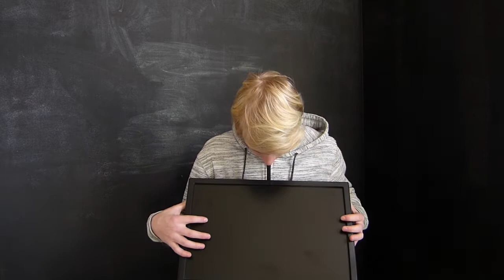I stole this monitor...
I went to a thrift store after buying my computer. I couldn't resist not having the monitor, so I got it. Just not exactly the way I was supposed to.

I am a Family Friendly pg vlogger out of Illinois who makes comedic vlogs with my fairly large family and crazy friends.

THE EQUIPMENT I USE:
SJcam 4000 (action camera)
Action camera accessories
JVC FullHD

Most of my music and sound effects come from:
3. Freesound (great for sound FX)